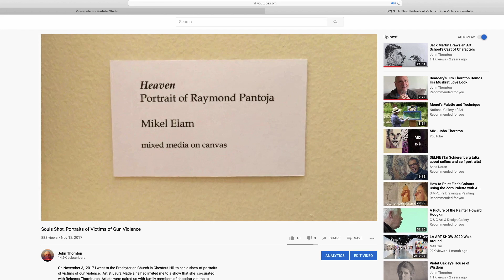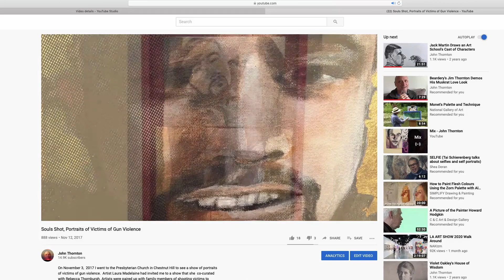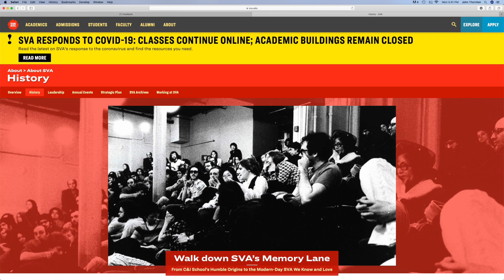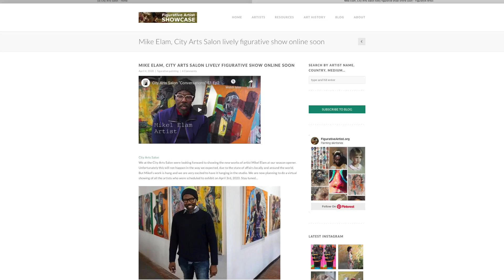Artists in the Time of Pandemic, Mikel Elam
In 2017 I made a movie about a show of portraits of Philadelphia gunshot victims. Mikel Elam was one of the artists who gave their time and talent to offer some measure of consolation to the relatives. Mikel’s empathy and generosity embody the best of the artistic spirit.

This week, I asked him to send me an audio file about his life and work.